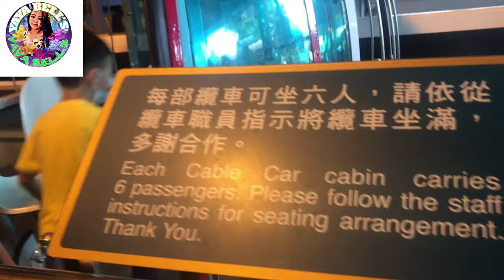LET’S RIDE CABLE CAR @HONGKONG OCEAN PARK 2020.